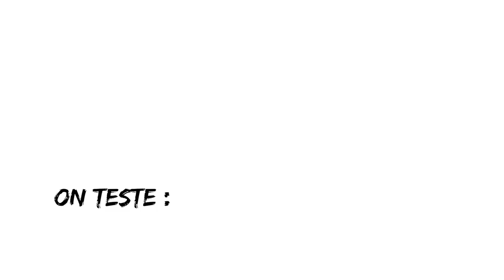Horizon Forbidden West : Par la toute mère quel jeu ! 😻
Je pense sincèrement qu'a l'heure actuelle, HORIZON FORBIDDEN WEST est le meilleur jeu cross-gen sorti à ce jour sur PS4/PS5 ! Vous devez l'avoir dans votre bibliothèque si vous êtes fan du genre.

-Un univers extrêmement riche graphiquement, j'ai pris une claque visuelle alors que je joue sur PS4 Pro (je n'imagine pas sur PS5 comment ça doit être). Le jeu et les animations sont d'une fluidité incroyable on comment à ne plus trop voir la différence entre les cinématiques et le gameplay tellement c'est beau à regarder.

-Le scénario de la trame principale qui donne envie d'aller chercher le moindre indice pour ne rien rater tellement elle est passionnante. Le passé d'Horizon Forbidden que l'on va découvrir au fil du jeu, colle presque à notre réalité actuelle ce qui rend le jeu encore plus immersif.

-Les scènes de combats, intense comme jamais, vous poussant à réfléchir à de nombreuses stratégie faces aux machines pour les vaincre.

-L'univers et le décor, tellement magnifique que se balader rempli notre cœur de bonheur. L'exploration est très agréable, on ne s'en lasse jamais.

-L'interface et le gameplay très intuitif à prendre en main et encore mieux que le 1er opus.

Ce que j'ai moins aimé : Parfois les mouvements de caméra gênants pendant les phases de combats.

Globalement j'ai beaucoup plus d'avis positifs que négatif et vous conseille fortement le jeu vous allez passer de très bon moments devant votre console !

Vous êtes à la Réunion et vous voulez acheter Horizon Forbidden West ?